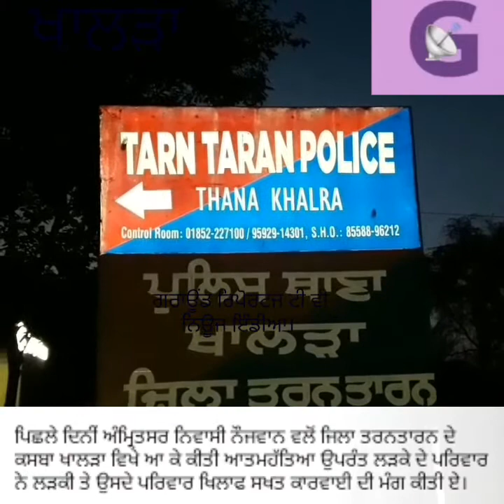ਖਾਲੜਾ ਆ ਕੇ ਲੜਕੇ ਵਲੋਂ ਕੀਤੀ ਖੁਦਕੁਸ਼ੀ ਉਪਰੰਤ ਲੜਕੀ ਤੇ ਪਰਿਵਾਰ ਖਿਲਾਫ ਪੁਲਿਸ ਕਾਰਵਾਈ ਨੂੰ ਸਥਾਨਕ ਵਾਸੀਆਂ ਗਲਤ ਦਸਿਆ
ਅੰਮ੍ਰਿਤਸਰ ਨਿਵਾਸੀ ਨੌਜਵਾਨ ਰਮਨਦੀਪ ਸਿੰਘ ਵਲੋਂ ਜਿਲਾ ਤਰਨਤਾਰਨ ਦੇ ਕਸਬਾ ਖਾਲੜਾ ਵਿਖੇ ਆ ਕੇ ਕੀਤੀ ਆਤਮਹੱਤਿਆ ਉਪਰੰਤ ਉਸਦੇ ਪਰਿਵਾਰ ਦੇ ਬਿਆਨਾਂ ਦੇ ਆਧਾਰ ਤੇ ਲੜਕੀ ਤੇ ਉਸਦੇ ਪਰਿਵਾਰ ਤੇ ਰਿਸ਼ਤੇਦਾਰਾਂ ਖਿਲਾਫ ਖਾਲੜਾ ਪੁਲਿਸ ਨੇ ਮਰਨ ਲਈ ਮਜ਼ਬੂਰ ਕਰਨ ਦੀ ਧਾਰਾ ਤਹਿਤ ਮੁਕੱਦਮਾ ਦਰਜ ਕੀਤਾ ਹੈ। ਜਿਸ ਬਾਰੇ ਲੜਕੀ ਦੇ ਰਿਸ਼ਤੇਦਾਰਾਂ ਸਥਾਨਕ ਨਿਵਾਸੀਆਂ ਤੇ ਮੋਹਤਬਰਾਂ ਨੇ ਇਸਨੂੰ ਇਕਤਰਫਾ ਪਿਆਰ ਦੀ ਕਾਰਵਾਈ ਕਰਾਰ ਦਿੰਦਿਆਂ ਪੁਲਿਸ ਕਾਰਵਾਈ ਦਾ ਵਿਰੋਧ ਕਰਦਿਆਂ ਇਨਸਾਫ਼ ਦੀ ਮੰਗ ਕੀਤੀ ਹੈ। ਲੋਕਾਂ ਦਾ ਕਹਿਣਾ ਸੀ ਕਿ ਇਸ ਤਰ੍ਹਾਂ ਲੜਕੀਆਂ ਦੀ ਸੁਰੱਖਿਆ ਖਤਰੇ ਵਿੱਚ ਪੈ ਜਾਵੇਗੀ। ਲੜਕੇ ਪਰਿਵਾਰ ਵਲੋਂ ਲੜਕੀ ਦੁਆਰਾ ਫੋਨ ਕਰਕੇ ਲੜਕੇ ਨੂੰ ਸੱਦਣ ਦੇ ਲਗਾਏ ਦੋਸ਼ਾਂ ਸਾਬੰਧੀ ਲੜਕੀ ਦੇ ਰਿਸ਼ਤੇਦਾਰਾਂ ਤੇ ਸਥਾਨਕ ਨਿਵਾਸੀਆਂ ਦਾ ਕਹਿਣਾ ਸੀ ਕਿ ਫੋਨ ਦੀ ਕਾਲ ਡਿਟੇਲ ਕਢਵਾਈ ਜਾਵੇ ।ਸਥਾਨਕ ਮੋਹਤਬਰਾਂ ਦਾ ਕਹਿਣਾ ਸੀ ਕਿ ਬਿਨਾਂ ਕਿਸੇ ਜਾਂਚ ਪੜਤਾਲ ਤੋਂ ਲੜਕੀ ਤੇ ਉਸਦੇ ਪਰਿਵਾਰ ਤੇ ਰਿਸ਼ਤੇਦਾਰਾਂ ਨੂੰ ਦੋਸ਼ੀ ਠਹਿਰਾਉਣ ਗਲਤ ਹੈ। ਉਹਨਾਂ ਕਿਹਾ ਕਿ ਇਸ ਤਰਾਂ ਕਰਨ ਨਾਲ ਲੜਕੀ ਦਾ ਭਵਿੱਖ ਦਾਅ ਤੇ ਲਗ ਗਿਆ ਹੈ। ਉਹਨਾਂ ਉਚ ਅਧਿਕਾਰੀਆਂ ਪਾਸੋਂ ਇਨਸਾਫ਼ ਦੀ ਮੰਗ ਕੀਤੀ ਹੈ।